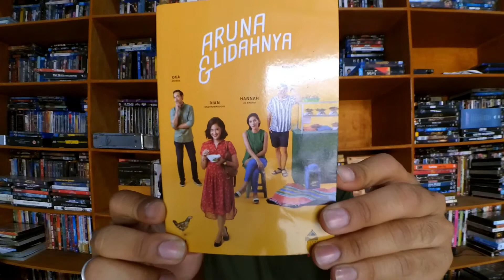Aruna Dan lidahnya movie review